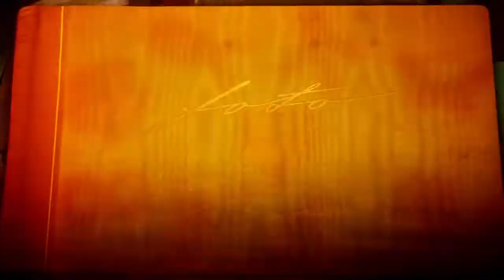Unravel / PS4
Conoce a Yarny, un tierno y adorable ovillo de lana, que se va desenrollando según te mueves. Inspirado en los entornos únicos e impresionantes del norte de Escandinavia, Unravel es un asombroso puzzle basado en la física.